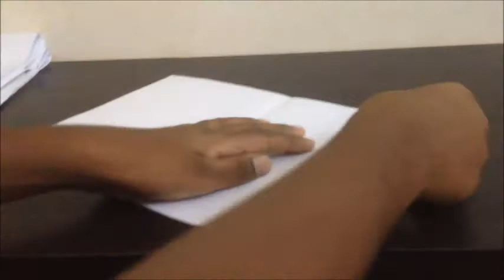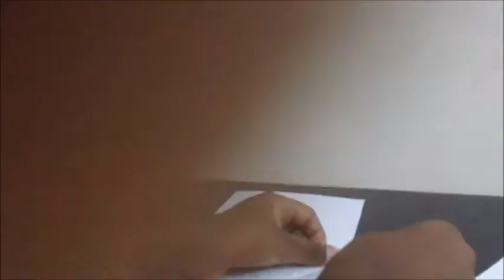How to make a transforming ninja star